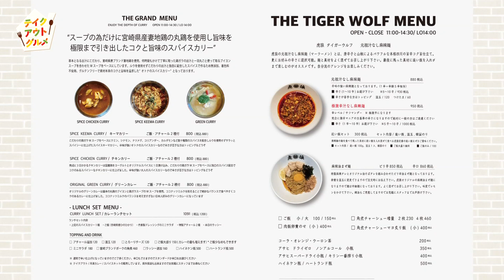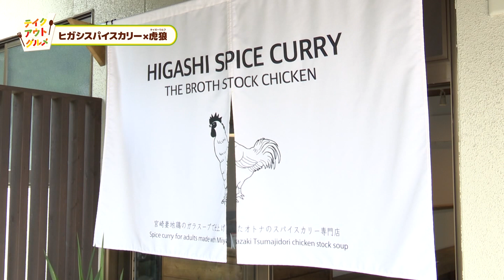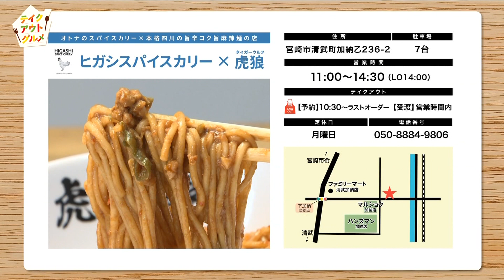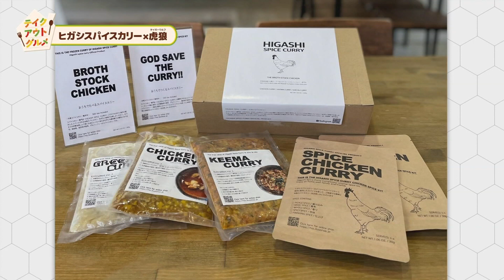『ヒガシスパイスカリー ×虎狼(タイガーウルフ)』 週刊マックン情報局「テイクアウトグルメ」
テイクアウトできる宮崎のグルメ情報を紹介！

『ヒガシスパイスカリー ×虎狼(タイガーウルフ)』
≪住　　所≫宮崎市清武町加納乙236-2
≪テイクアウト≫【予約】10:30～ラストオーダー　【受渡】営業時間内
≪出演者≫清本 香代さん [スタッフ]
≪紹介したメニュー≫
　★スパイスチキンカレー　￥880（税込）　※ルウのみ　￥680（税込み）
　★元祖汁なし麻辣(マーラー)麺[1辛] ￥880（税込）※テイクアウトは容器代＋20円